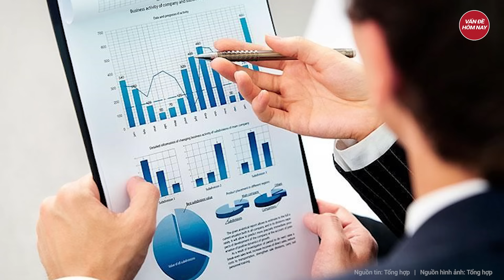Lý do Tập đoàn Phúc Sơn và Thuận An không bị kiểm toán trước khi phát lộ hàng loạt sai phạm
Tin tức mới nhất | Lý do Tập đoàn Phúc Sơn và Thuận An không bị kiểm toán trước khi phát lộ hàng loạt sai phạm
Theo Tổng Kiểm toán Nhà nước Ngô Văn Tuấn, trong thời gian qua, có một số vụ án lớn liên quan đến việc đấu thầu, như vụ án của Tập đoàn Phúc Sơn và Tập đoàn Thuận An.